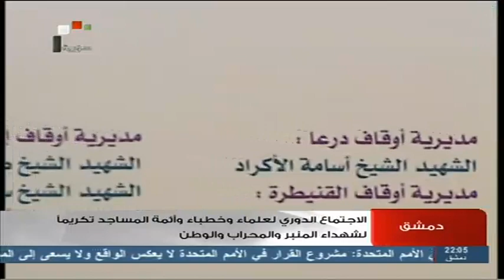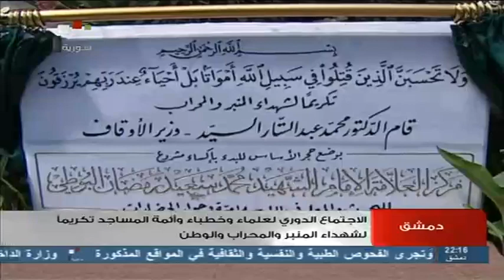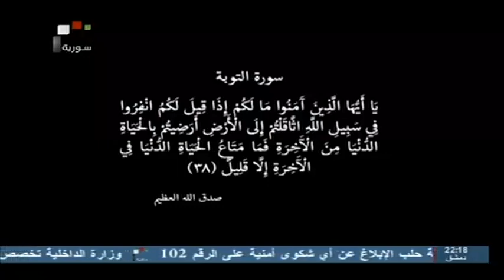Syria TV|الإجتماع الدوري لعلماء وخطباء وأئمة المساجد تكريماً لشهيد المنبر والمحراب والوطن15-05-2013